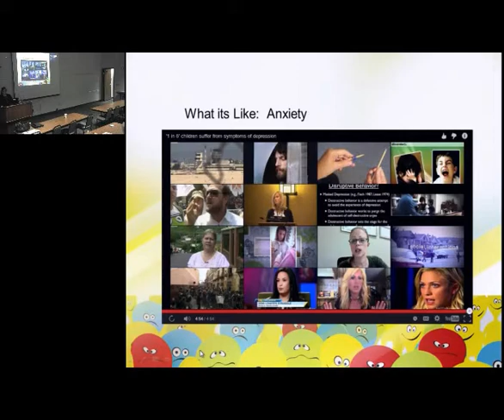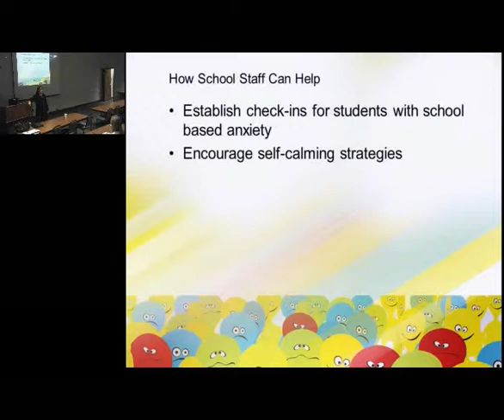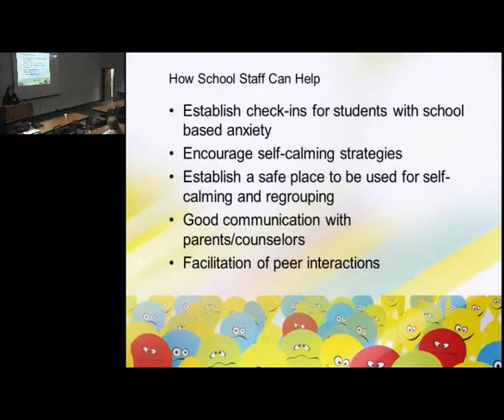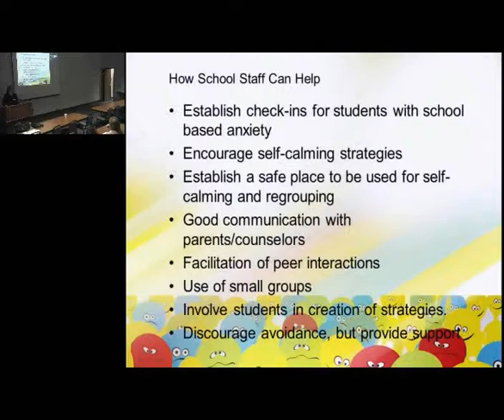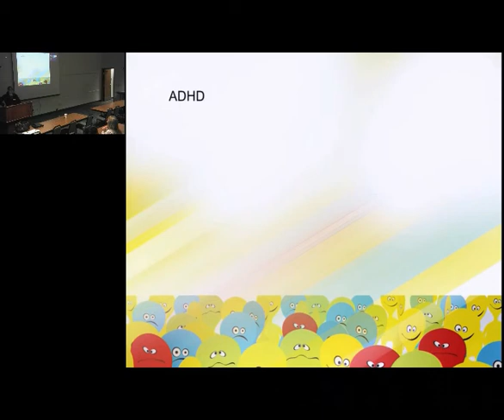Behavioral Health in Schools Training -- Part 9 -- How to help students with anxiety